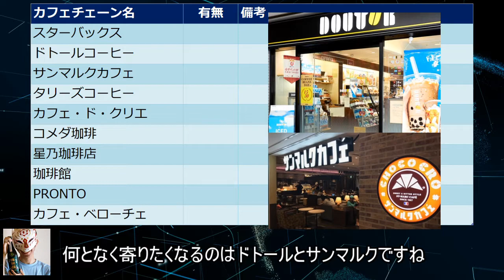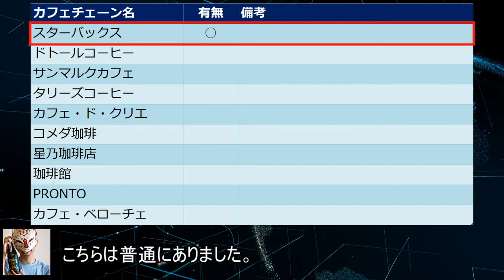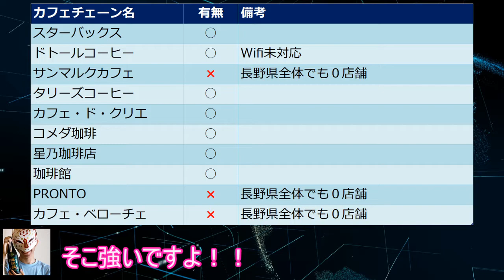長野県松本市にあるチェーン店とは(カフェ編)【プレゼン：長野県】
長野県松本市の普及率調査。1回目はカフェチェーン店です。
移住、引っ越しを計画されている方はご参考ください。